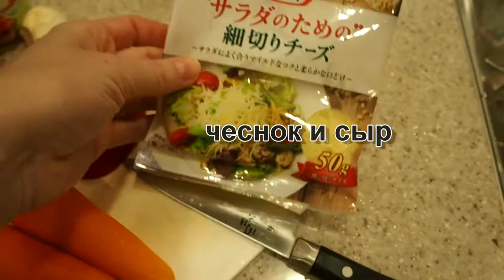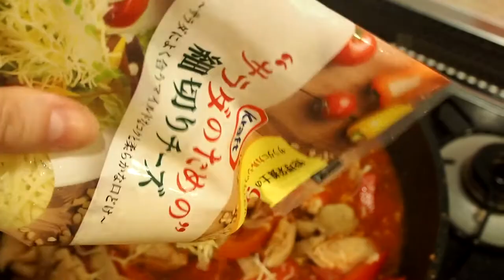САМЫЙ БЫСТРЫЙ и ПРОСТОЙ РЕЦЕПТ ИЗ КУРИЦЫ с грибами и овощами под сыром!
Очень быстрый и вкусный рецепт.
Время готовки: 15 минут